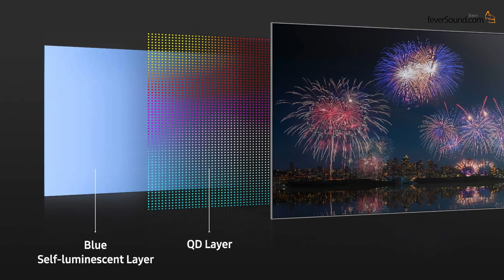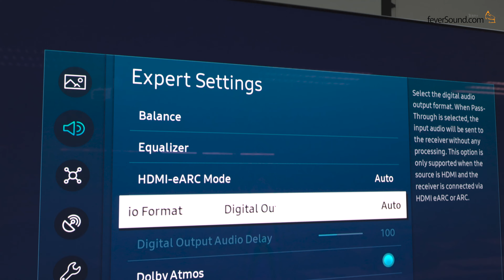Samsung S95B 香港登場｜首試 QD OLED TV｜技術功能全面解構｜初步畫面點評｜艾域主持｜不設字幕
售價：HK$22,980（55 吋），HK$36,980（65 吋）